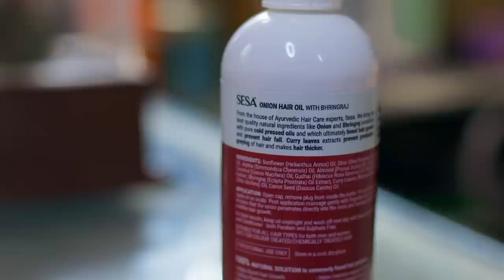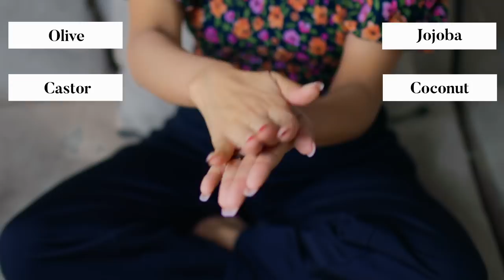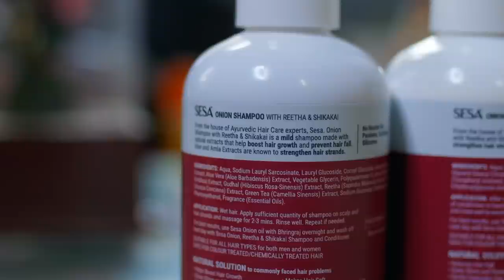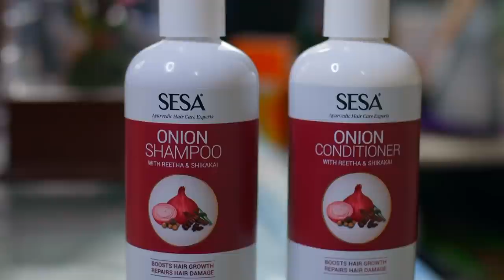Simple & natural way to treat damaged hair | Sesa Onion Hair Growth & Damage Repair Kit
Hi all! Hope you are doing well. Today’s video is all about sharing an honest review with you all, especially the girls, about a product that can really help repair damaged hair. I am not an expert but I have had my share of experience dealing with damaged hair from all the colouring and the heat application because of my shoots. So when the Sesa team approached me for a 3-week challenge with their Onion range I thought why not!!! After all the products were completely natural and I had nothing to lose. Check out the video and see it for yourself!

If you really like the video and want to try out the Sesa Onion Hair Care kit you can use my code SLOC20 to get a discount of 20% on their website. I would love to hear your experience so please share it in the comment section below.

I have listed out the products and the links to the website for you all: